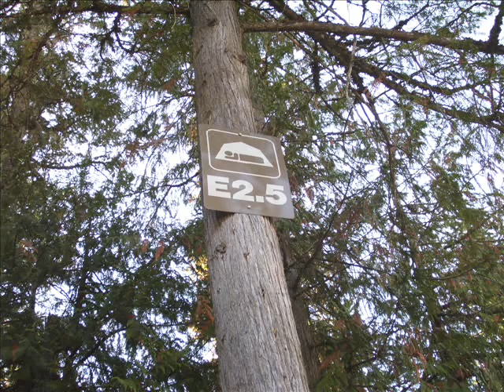Dworshak Reservoir - E 2.5 B Mini Camp